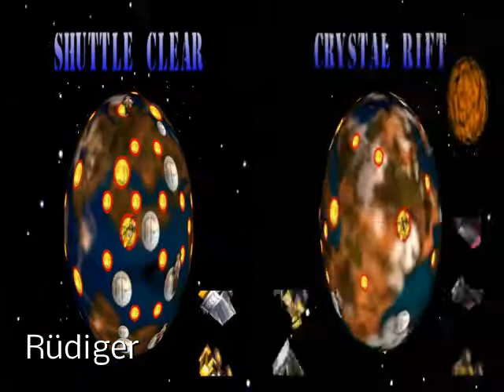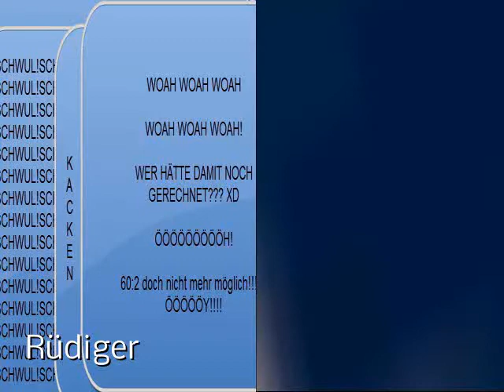PLATINUM HUNTERS - die Blast Corps Challenge! - Part 6 - Shuttle Clear / Diamond Sands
Entschuldigt bitte die lange Pause, aber nun kann es mit den "Platinum Hunters" weitergehen!

Als Entschädigung steht mit "Diamantsand" diesmal ein echt harter Brocken an ;)